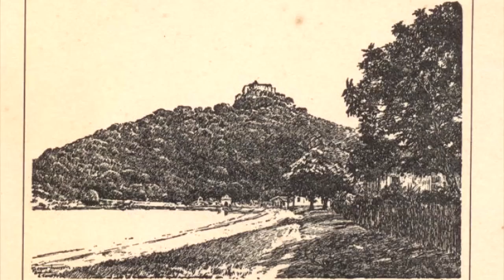Já visitou o novo site do Convento?